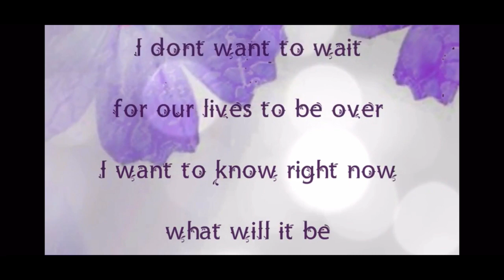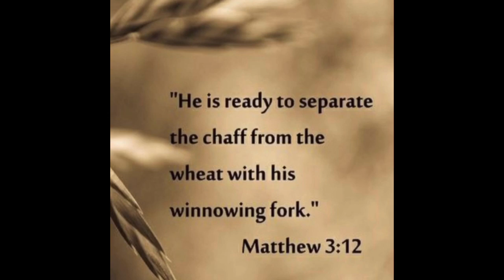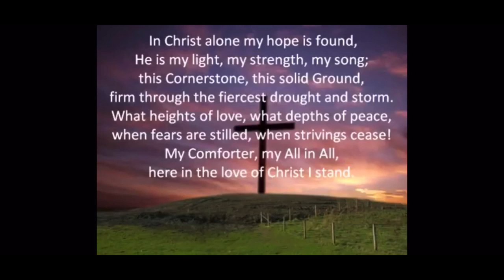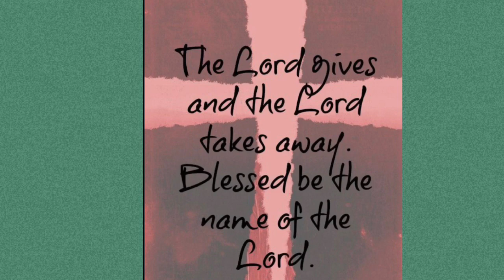Jesus Is Coming Soon!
Dreams, visions, and world events are pointing to the soon return of our Lord and Savior Jesus Christ.

Behold, he cometh with clouds; and every eye shall see him, and they also which pierced him: and all kindreds of the earth shall wail because of him. Even so, Amen.

Original videos